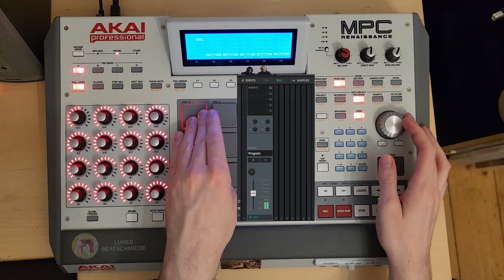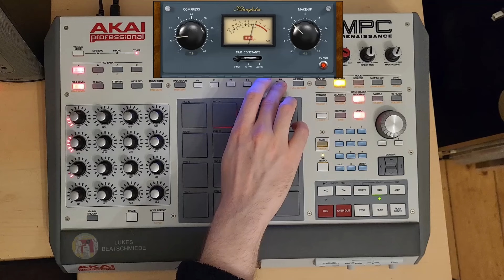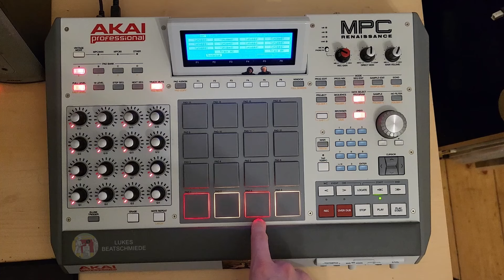Oldschool Hip Hop to plan revenge to | MPC Renaissance beatmaking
When listening to this with enough imagination, you can nearly fathom the wrath I feel for my video editing software right now.

Timestamps:
0:00 Video start
0:10 Drums & Percussion
2:00 Main sample
2:50 Bass
3:46 Processing
4:33 Result